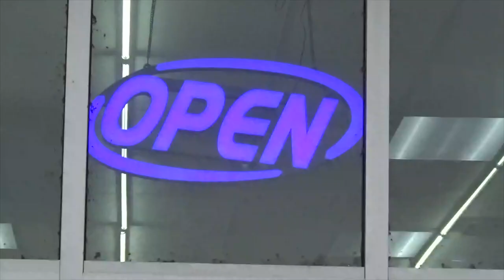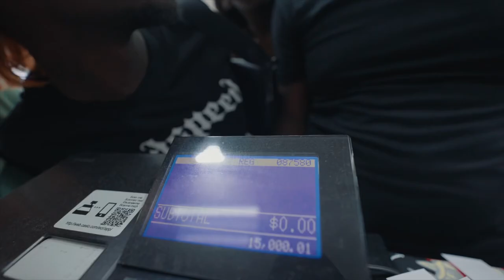Terry Reloaded - Wit Yo Broke A$$ ( official Music Video)